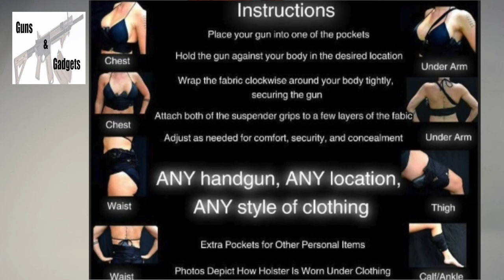Lethal Lace: Concealed Carry Holster For Women GIVEAWAY